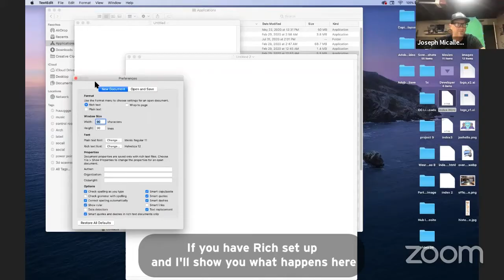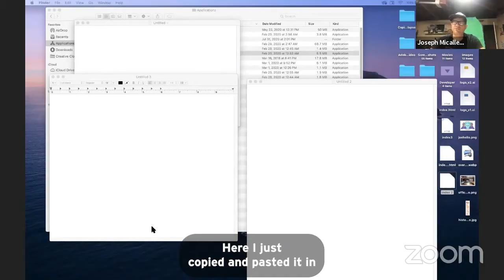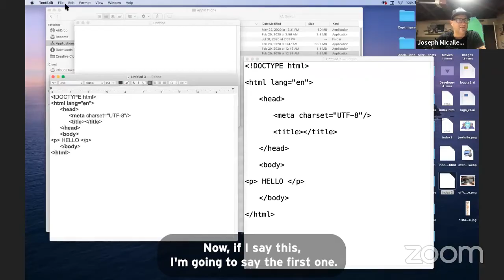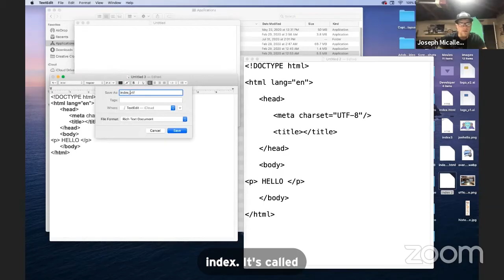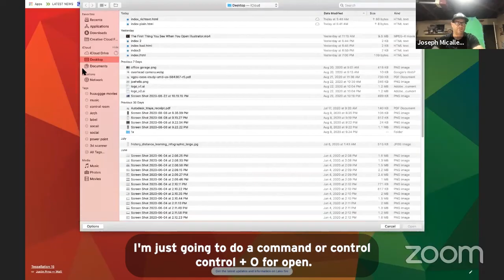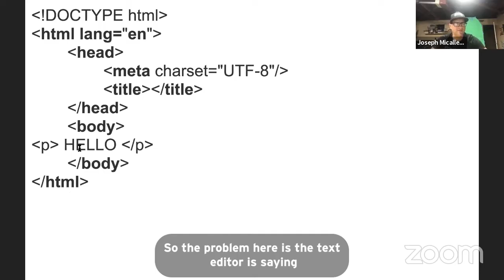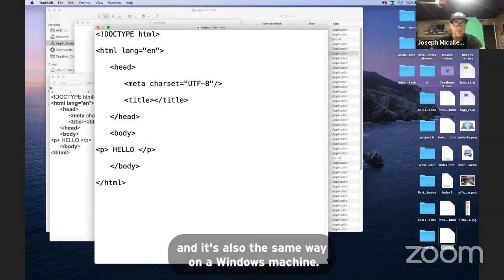How to create a web site using Text Edit on a Mac.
This video is for those who are interested in creating a website using text edit on their Mac. I will share some of the basics of what you need to know about this program and show you how it can create HTML web pages.